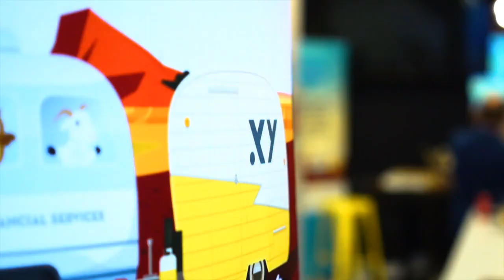AdviceTech Podcast #14 - Otivo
This week, Peita speaks with Paul Feeney, Founder of Otivo. They talk about the benefits of the Otivo app, and how practices can utilise it to nurture clients towards making well-informed financial decisions.